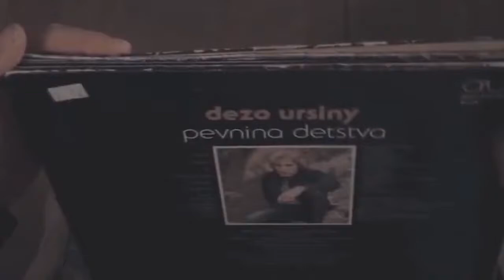Kingdom Come - Stargazer( ED MIX)